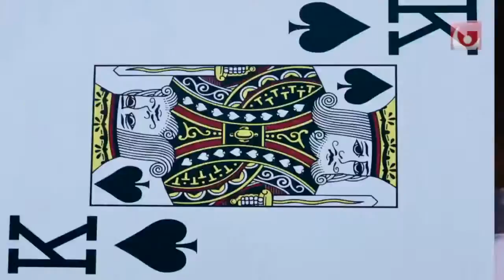Dybban flyttar in - William Thorson | Del 1 (2012)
Produktion för Svenska Spels Poker